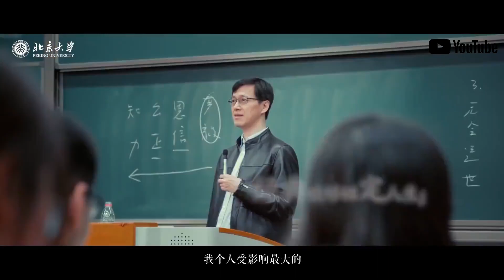P0：致青年朋友的讀書建議｜【公開課】楊立華講中國哲學史